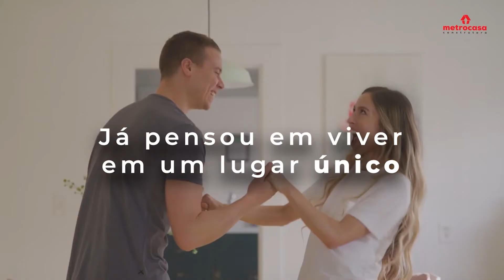Solar dos Montes - Sabará - Programa Casa Verde e Amarela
Apartamentos em um condomínio com lazer completo em meio à natureza, na cidade de Sabará. Prestações que cabem no seu bolso.